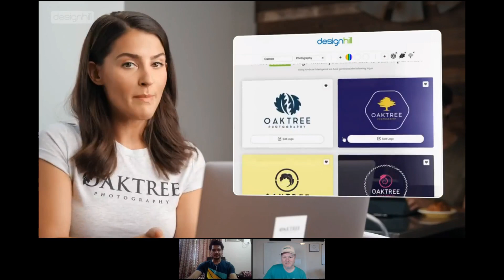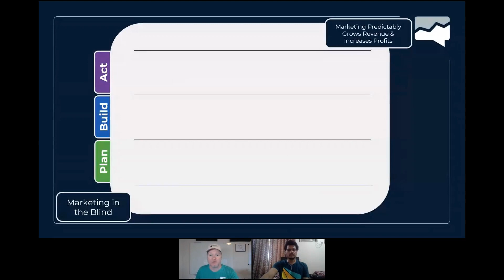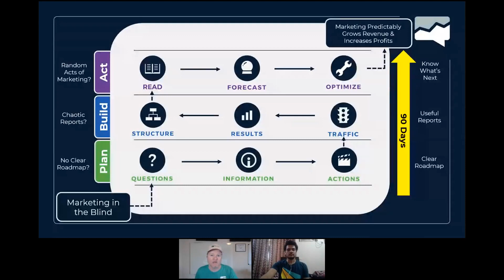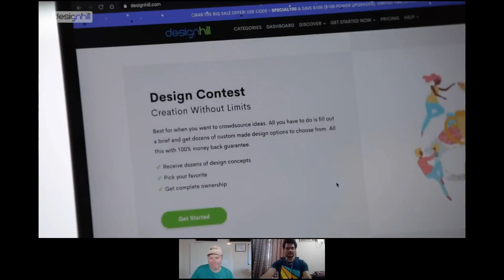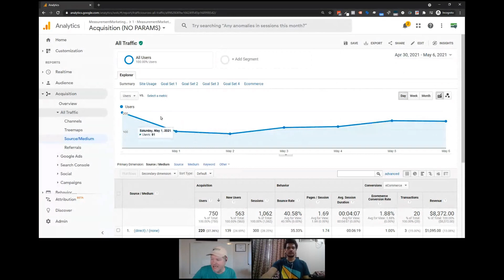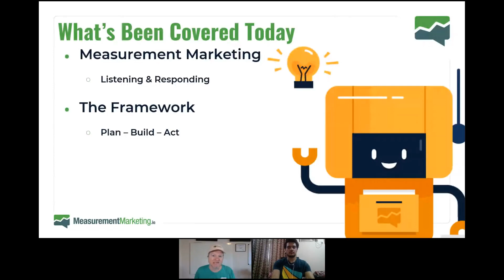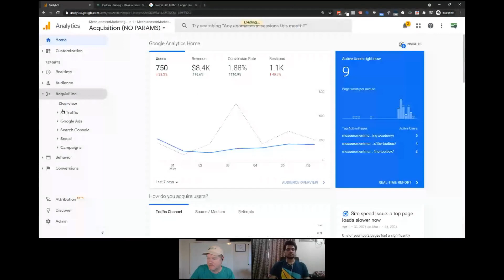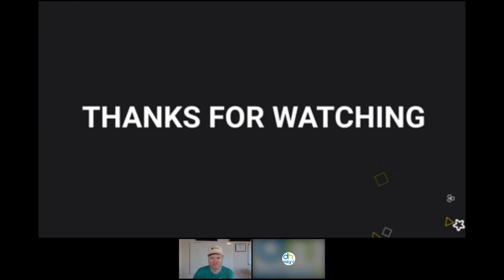Understanding Google Analytics in 2021 | Designhill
If you've ever been confused or overwhelmed by GoogleAnalytics in the past, you'll love this 45-minute workshop where you'll get everything you need to start using the ONE "Super Report" in Google Analytics that'll help make sure you...!

Designhill conducted an online session on 7th May 2021 where the industry expert, ChrisMercer, shared his valuable insights on the topic: Using The Google Analytics Super Report".

Key Attractions:
- Know what Traffic Sources are working (and which ones aren't!) for your business
- What Results You're Getting From Your Traffic (and where you need to improve)
- What Steps You Should Take Next to Improve Your Marketing ROI’s
- Followed by a Q&A session

If you've missed the event, then watch the video and learn how more about Google Analytics.

Here is what you need to know when using the Google Analytics Super Report:
00:00 What is Designhill?
06:41 Three main topics to study Google Analytics Super Report
11:13 Three steps to the marketing process
18:11 How long does this whole process take?
19:43 Random acts of marketing
22:40 3 big frustrations
25:33 The ACE model
35:08 Know About The Super Report
42:20 Know the personality of the traffic source
46:00 The measure marketing toolbox
53:38 How to find bots and genuine traffic?
55:32 What to do with the toolbox?
56:00 What is the best traffic source for tracking accurate traffic?
56:50 What is the best platform for measuring where traffic is coming from?
57:12 What kind of marketing tactics do I need to do to drive maximum traffic to a website?

About Chris Mercer
Chris “Mercer” Mercer, the co-founder of MeasurementMarketing.io, is a sought-after measurement marketing expert. Mercer (as he’s known) and his team have been helping marketers, marketing teams, and agencies know, trust, and grow their numbers.

First by planning out what’s important to measure in their marketing, then how to actually measure it (using tools like Google Tag Manager and Google Analytics), creating dashboards that are actually useful, and pulling actionable insights from what’s being measured to begin forecasting and optimizing future results. He can be found speaking at conferences and events, such as Traffic & Conversion, Social Media Marketing World, Content Jam, TravelCon, Digital Elite Camp, Baby Bathwater Institute, and others.